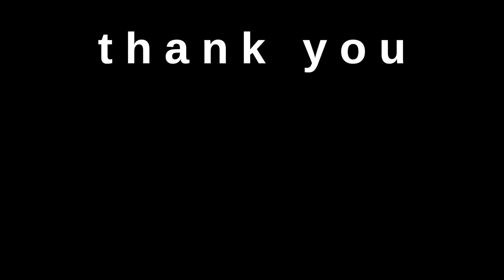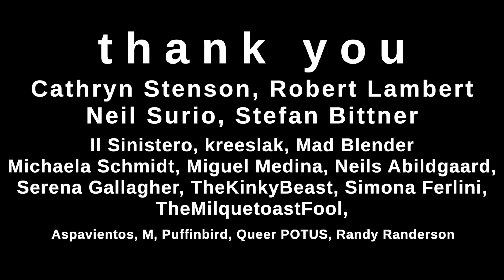The Ecology of Freedom - 01: the concept of social ecology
This is a reading of The Ecology of Freedom by Murray Bookchin.

Part 01: the concept of social ecology.

if you want to get the sweet swag, there are some instructions in this other video